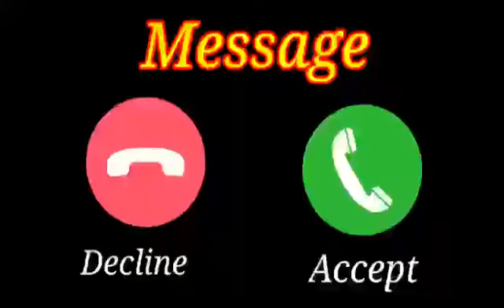Vivo message ringtone | Notification Tone | SMS Tone | Notification sound